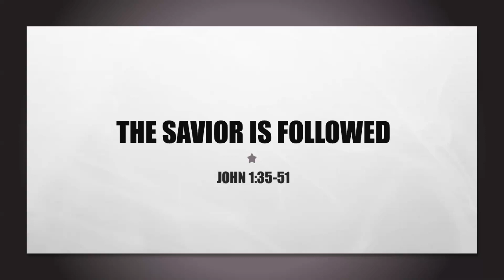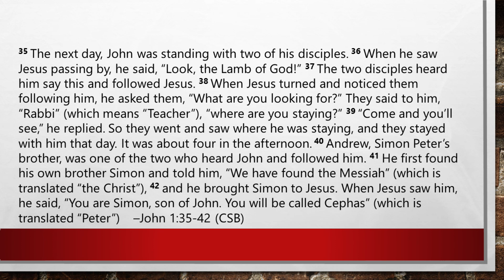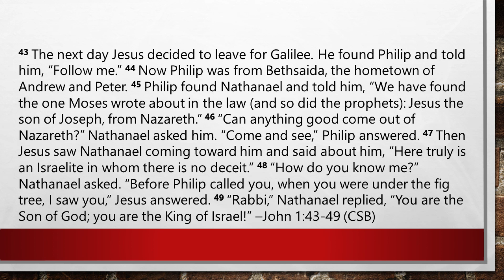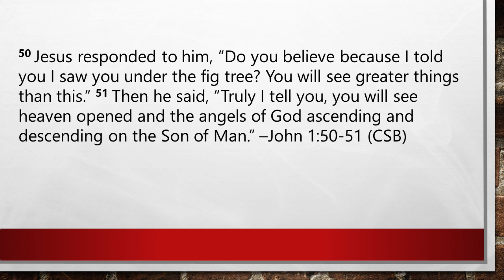The Savior is Followed | John 1:35-51 | The Gospel Project | Christian Development School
The Savior is Followed | John 1:35-51 | The Gospel Project | Christian Development School | April 2, 2023